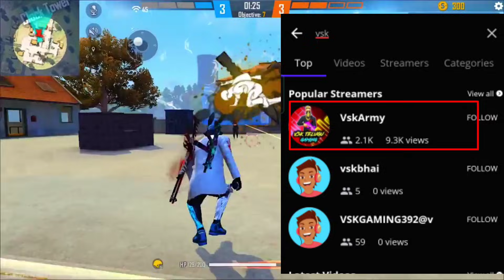Next Evo Gun Skin In Free Fire || Free Fire New Updates In Telugu || Evo Famas And Evo Ump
12am Updates In Telugu

ff Updates

12am updates in telugu

12am update

12am updates telugu

12am updates ff

12am update free fire